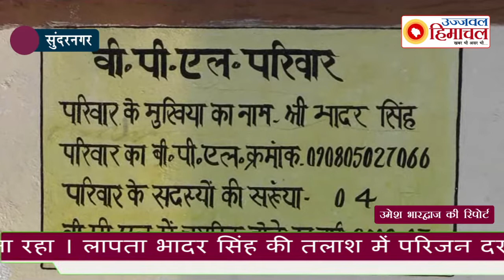56 वर्षीय व्यक्ति लापता, मामला दर्ज